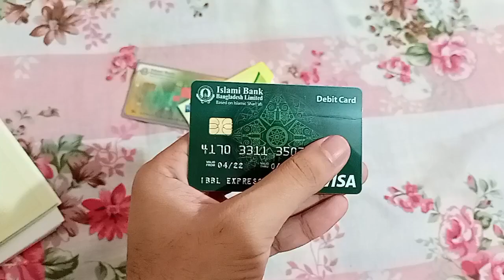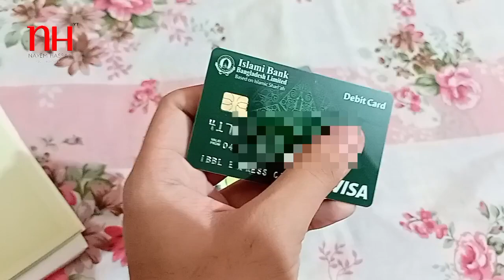ইসলামী ব্যাংকের এক্সপ্রেস ভিসা ডেবিট কার্ড। অ্যাকাউন্ট খোলার সাথে সাথে পাবেন এই কার্ড। বিস্তারিত....